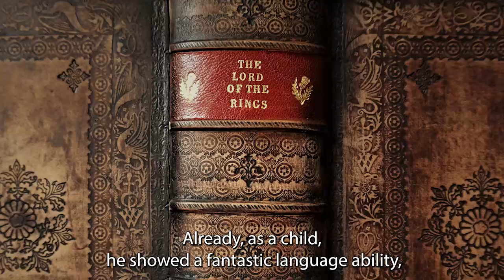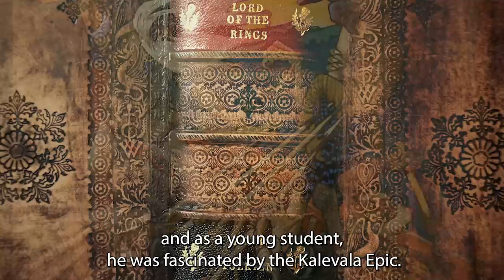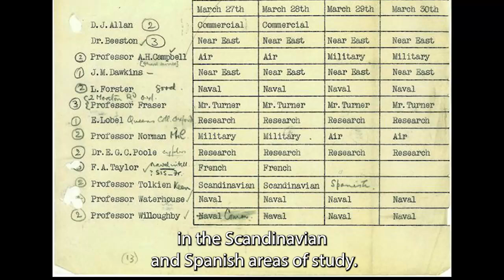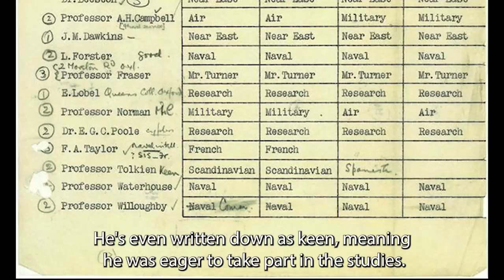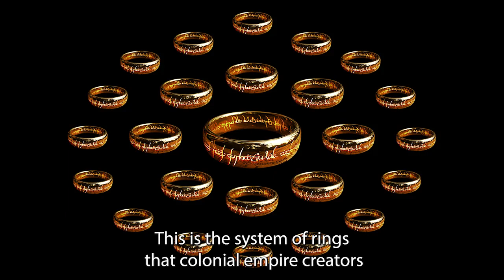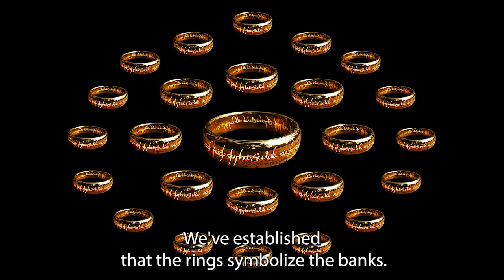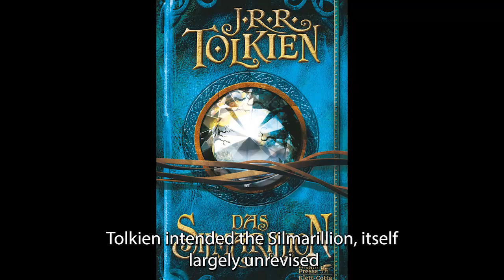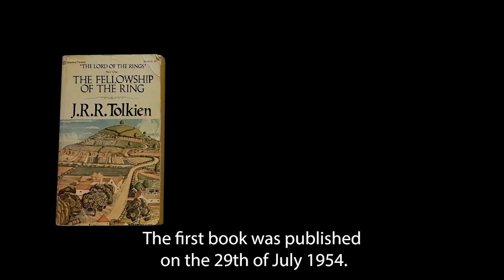Episode 13: The Lord of the Rings and the All-seeing Eye.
In this episode, we take a look at a certain individual that knew alot about the Deep State, and tried his best to expose it, in the best way he could manage.